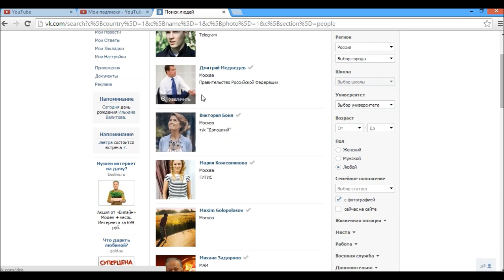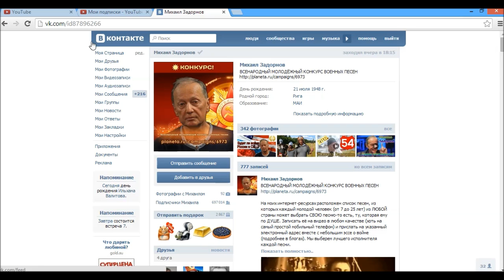Как узнать ID ВКонтакте (самый быстрый способ мира галактика)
Как узнать ID ВКонтакте

Пожалуйста!